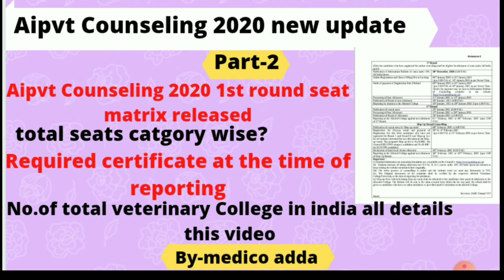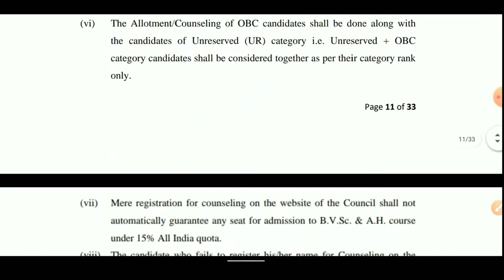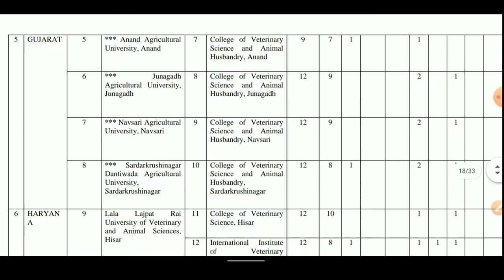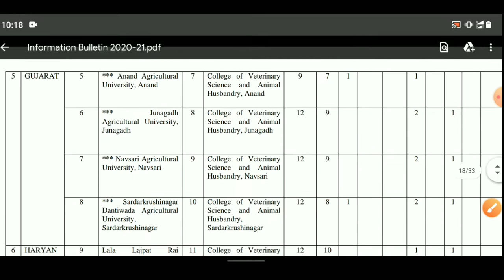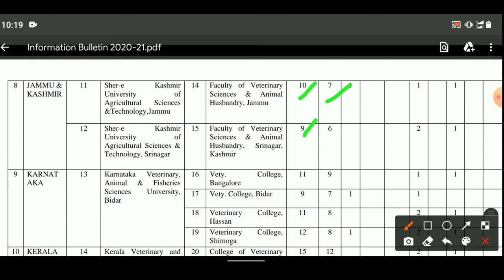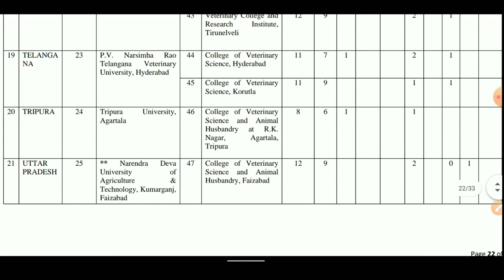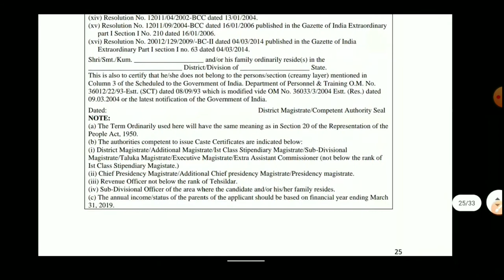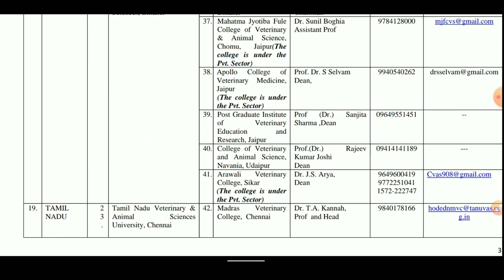Aipvt Counseling 2020 part-2 l total veterinary College in india l Aipvt Counseling 2020 seat matrix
is video me aipvt Counseling 2020 ke pichle video ka hi second part he isme remaining part ko cover kiya must watch this video

 Aipvt 2020 Counseling process start
Aipvt Counseling 2020 official schedule released

Aipvt Counseling 2020 part-2
Aipvt Counseling 2020 seat matrix

 total veterinary College in india
No. of total seats in India
vci counseling 2020 official schedule and seat matrix Released
Aipvt Counseling 2020 latest news
Aipvt Counseling 2020 registration process start
Aipvt Counseling 2020 1st round seat matrix released
Aipvt Counseling 2020

aipvt Counseling 2020 registration process start step by step guide

Aipvt 2020 new update

Neet ug 2021 latest biggest breaking news
neet ug 2021 exam date announced
Neet ug 2021 application form date announced
Neet ug 2021 exma pattern?